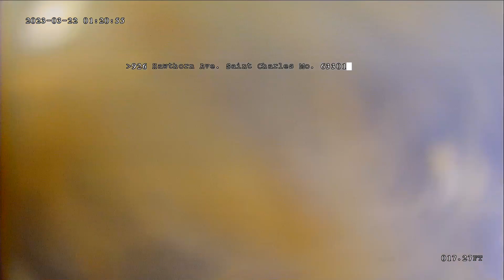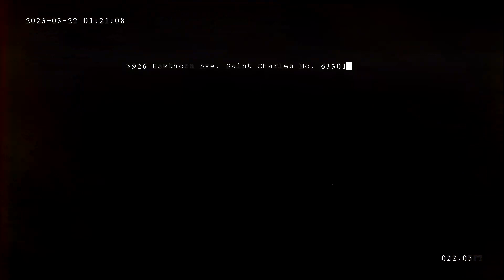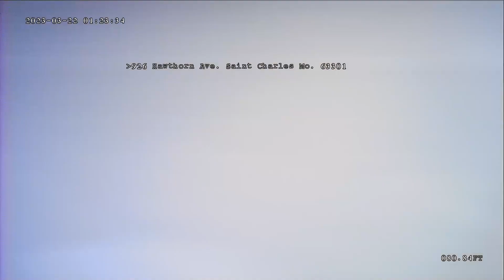926 Hawthorn Ave. St. Charles Mo. 63301